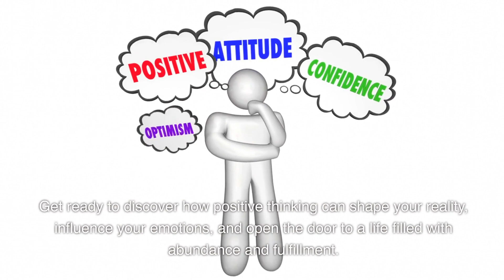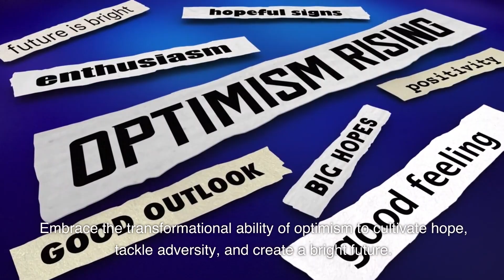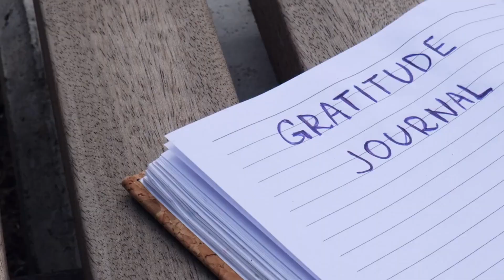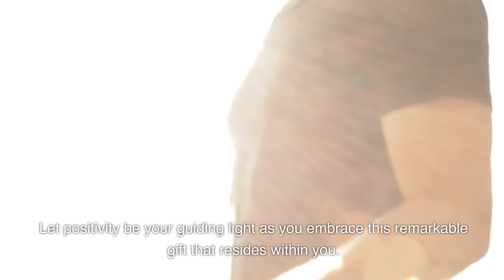The Hidden Power of Positive Thinking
Welcome to an extraordinary exploration of the hidden power that lies within positive thinking. In this captivating video, we embark on a journey to unravel the mysteries behind this transformative mindset. Prepare to discover how positive thinking can shape your reality, influence your emotions, and open the door to a life filled with abundance and fulfillment.

Positive thinking isn't just wishful optimism; it's rooted in science. We'll delve into the neuroscience behind positive thinking, exploring how it triggers the release of neurotransmitters like dopamine and endorphins, the feel-good chemicals that boost mood and well-being.

Optimism is the magnetic force that draws opportunities and blessings into our lives. We'll explore the psychological impact of optimism, how it influences resilience in the face of challenges, and how it fosters a growth mindset.

Your thoughts hold immense creative power. Through thought exercises and visualization techniques, we'll show you how to harness this hidden power to manifest your deepest desires and aspirations.

Positivity extends beyond ourselves; it radiates to the world around us. We'll explore the ripple effect of positive energy on our relationships, work environment, and the greater community.

Limiting beliefs can cloud our perception of self. It's time to challenge and overcome these barriers that hinder our growth. We'll explore strategies to replace limiting beliefs with empowering affirmations, unlocking the doors to new possibilities.

Authenticity is the cornerstone of self-discovery. This segment celebrates the beauty of embracing your true self, unapologetically. We'll explore the courage it takes to shed societal expectations and unlock the liberation that comes with living authentically.

The inner journey can be both enlightening and challenging. Embrace the power of mindfulness, as it illuminates the shadows within and empowers us to grow and evolve into our highest selves.

Congratulations, dear explorers, on completing this transformative journey of self-discovery. As you embrace your true potential, may you continue to embark on a lifelong quest of growth, compassion, and authenticity. Remember that self-discovery is an ongoing voyage, and each step forward brings you closer to a life of purpose and fulfillment. Embrace the power that resides within you and allow it to illuminate your path towards self-empowerment and genuine happiness. May your journey be filled with endless wonders and the realization of your true potential.